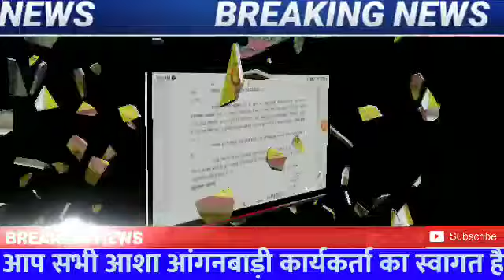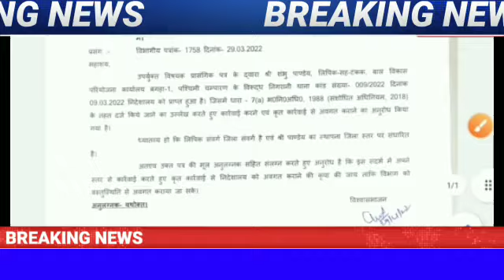आज सुबह आंगनबाड़ी की बड़ी खबर, कार्यवाइ के ICDS विभाग के पत्र जारी किया